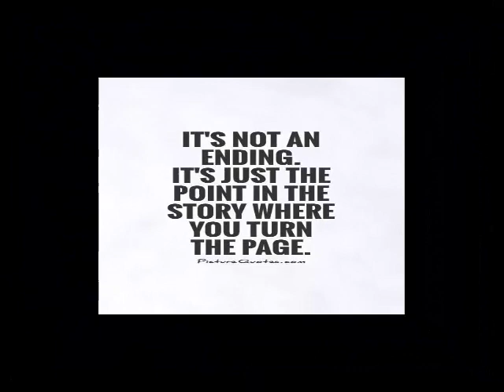MOHAMMAD ARISH the first haircut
The First haircut of Mohammad Arish .ahhh memories all family members come everybody enjoyed that lovely moments Alhamdulilah everthing happned very nicely